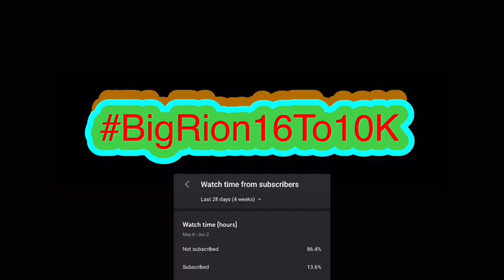SML Movie: Goodman's Son Gets a Job Reaction (REMAKE)!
Since my thoughts are gonna be the same like the original, just go watch my reaction to the original